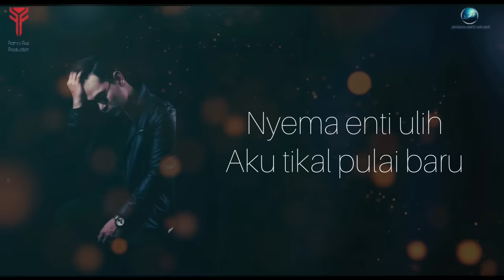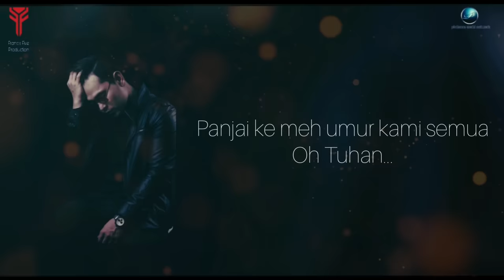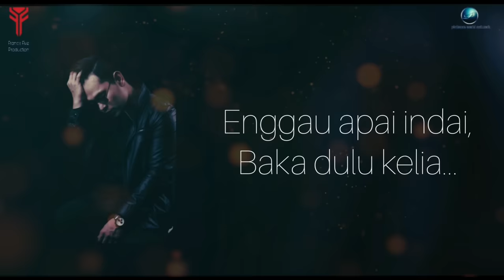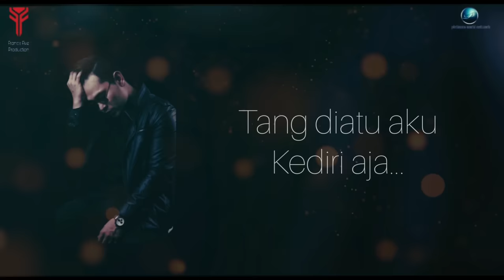Hairee Francis - Nadai Banding (Official Lyric Video)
Joox :
Kkbox :

Publisher : Platinum World Network Sdn. Bhd